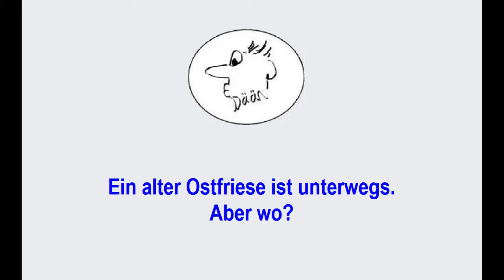Sehenswerte Dörfer in Ostfriesland (38)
Das Bildmaterial dieses Kurzvideos wurde in einem sehenswerten Dorf in Ostfriesland aufgenommen, welches zu erraten ist. ist alternativ des Rätsels Lösung zu finden.